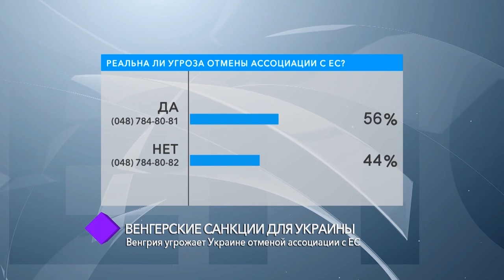Венгерские санкции для Украины. В студии – Михаил Шмушкович, Михаил Кацин и Геннадий Чижов